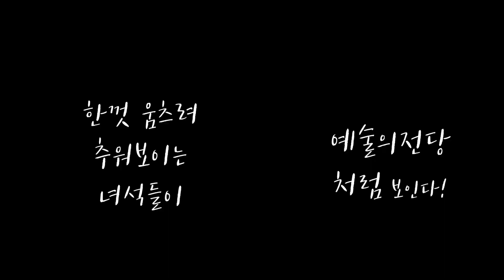[Vlog]코로나 속 예술의전당 오랜만에 나들이 "대한음악사", "청음공간(이마트편의점)", "시계탑", "모짜르트502"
[Vlog]
11월28일(토) 딸아이 영재원 실기시험이 있어서
간만에 와이프랑 예술의 전당을 산책하며, 틈틈이
카메라에 담아 보았다.

보내주세요~~